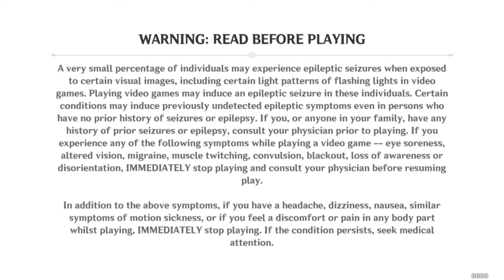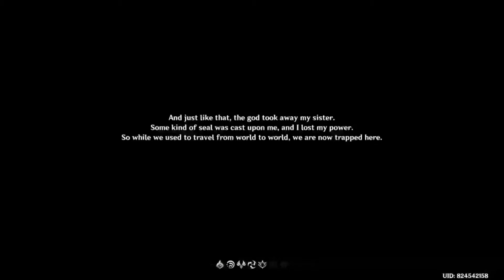Genshin Impact Gameplay Walkthrough Part 1-Prologue Act 1:The Outlander Who Caught the Wind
Genshin Impact Gameplay Walkthrough Part 1-Prologue Act 1:The Outlander Who Caught the Wind by Adib K.Genshin Impact was developed by miHoYo.Genshin Impact was released on 28/9/2020.Genshin Impact can be play on PS4,PC,Nintendo Switch,Android and iOS.You don't need to pay to play this game.
I liked this game.This game was fun to be play.The graphic looks good.The 2 siblings are traveling from another world to the other world.Suddenly,an unknown god blocked their path and separated both of them.His sister,Lumine has been took away from him.Some kind of seal was cast upon him and he lost his power.